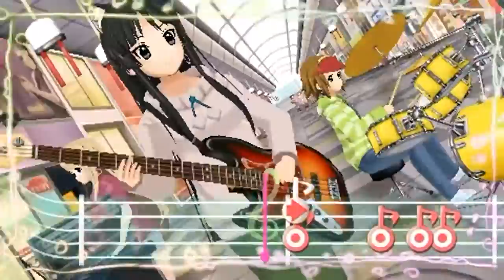PSP K-ON DESCARGA / DOWNLOAD MEGA rhythm game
ver descripcion:
Comentar o dar las gracias no cuesta nada

les invito a pasar por mi canal  por si les apetece jugar algo de mis juegos subidos

CUALQUIER JUEGO QUE QUIERAN SOLO COMENTENLO SE ACEPTAN PETICIONES
Dale  "Me Gusta "en facebook para estar atento a mis publicaciones de juegos

PARA DESCARGAR SE TIENE QUE PASAR POR  LINKS ANTERIORMENTE(NO TOMA MAS DE 10SEG) Y LUEGO LOS  LLEVARAN AL LINK DE DESCARGA  , SON 2 CAPTCHAS
→ TE PIDO UN FAVOR? !!! (skip add)
POR QUE LA DATA ESTA EN PERFECTO ESTADO

emulador infalible ewe funciona con todos los juegos que he subido